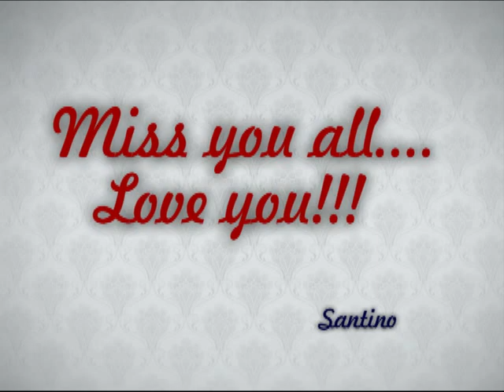laylo lang mga kids...mp4